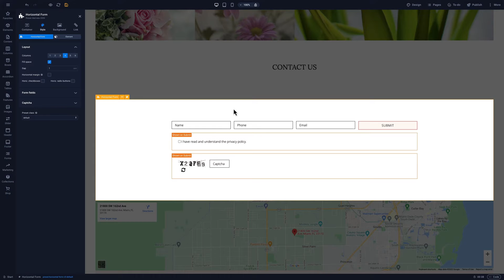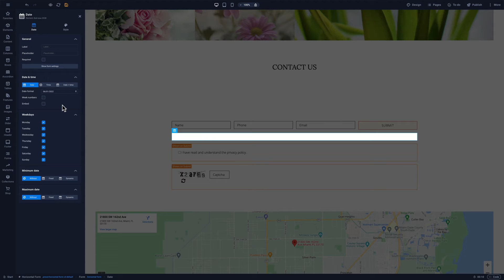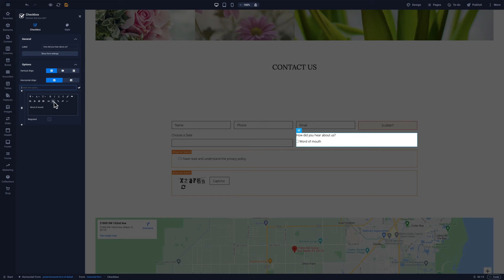Sitejet - Create Forms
Website forms are one of the best ways to get leads, subscribers, and sales on your website. In this video, we'll show how to create forms in our editor.